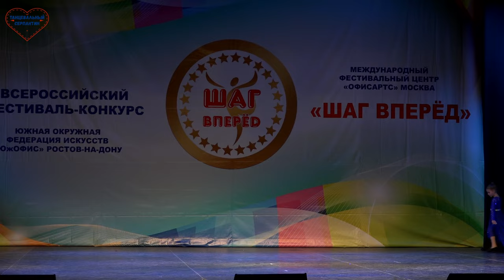№528. FRIENDSHIP AND THERE IS A TREASURE, "Best Star". GIRLS, "Reflection".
FRIENDSHIP AND THERE IS A TREASURE. "Best Star", Rostov.
SEA. "Favorite", Rostov.
BLUE SCARF. "Rainbow", Orlovsky.
PIRATE. Vera Gubareva, "Victoria", Bataysk.
GIRLS. "Reflection", Rostov.

ДРУЖБА И ЕСТЬ - СОКРОВИЩЕ. "Best Star", Ростов.
МОРЕ. "Фаворит", Ростов.
СИНИЙ ПЛАТОЧЕК. "Радуга", Орловский.
ПИРАТКА. Вера Губарева, "Виктория", Батайск.
ДЕВЧАТА. "Отражение", Ростов.

В видеоролике возможна замена звуковой дорожки.

Полезная информация
Заходите в: